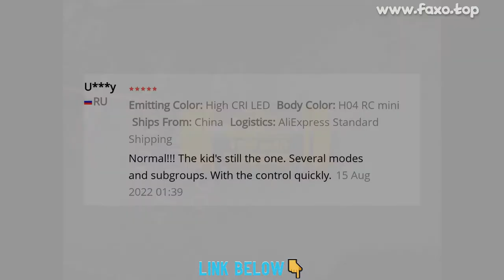🔥 SKILHUNT H04 H04R H04F RC MINI 1000 LUMEN USB MAGNETIC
Friends, if you need to watch the detailed unpacking test process of H04 RC MIN on the fonarevka forum, you can watch this
Друзья, если вам нужно посмотреть подробный процесс тестирования распаковки H04 RC MIN на форуме фонарёвки, вы можете посмотреть эту ссылку
H04/H04R/H04F RC Mini LED headlamp
Double UI
Mode group A, Keep the H03 main operation way
Mode group B, Customized operation way with editable
LED Option: Cool White / Neutral White / High CRI
Max output:
ANSI 1000 Lumens (CW)
ANSI 790 Lumens (Hi CRI)
Max runtime: Few months
Max beam distance: 123 meters (H04R/H04F RC Mini) / 113 meters (H04 RC Mini)
Max peak beam intensity: 3800cd (H04R/H04F RC Mini) / 3200cd (H04 RC Mini)
Waterproof: IPX-8
Impact resistant: 1 Meter
Battery: 1×18350
Rated Range: 2.7V ~ 8.4V
Dimension:
Length 70.9mm / 2.79 inch
Head diameter 23.5mm / 0.93 inch
Body diameter 23.5mm / 0.93 inch
Weight: 45g / 1.59oz (without battery)
Package: 1 * skilhunt headlamp 1 * 18350 battery
Accessories: Headband, clip, lanyard, magnet replace rubber pad, Operator’s manual, Warranty card, Spare O-ring
MUSIC IN VIDEO: STAR SEED CAYENNE FEAT ZOE MOON NCS INSTRUMENTAL